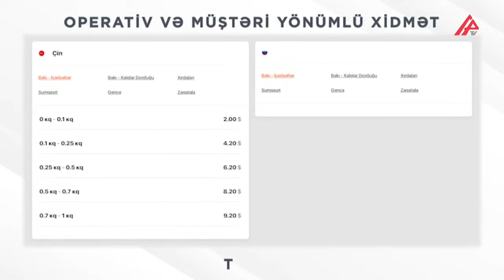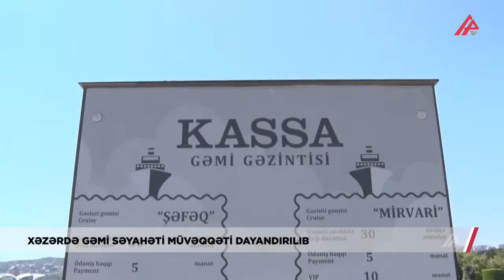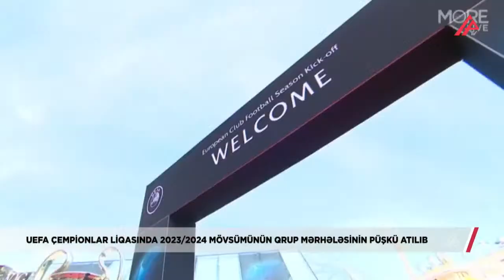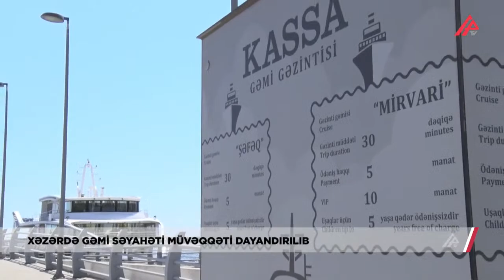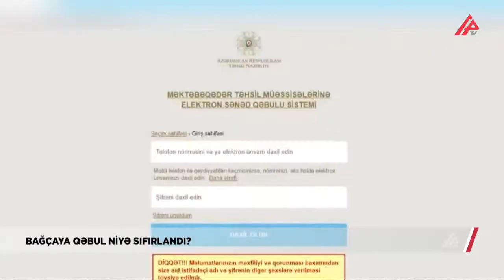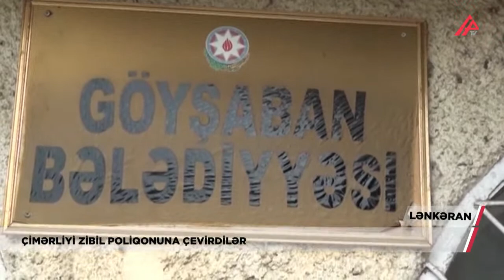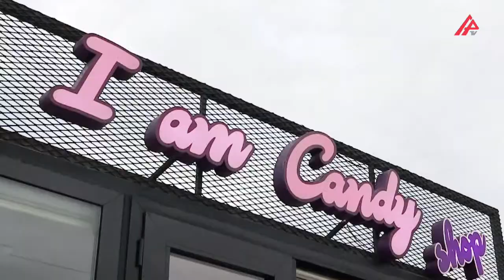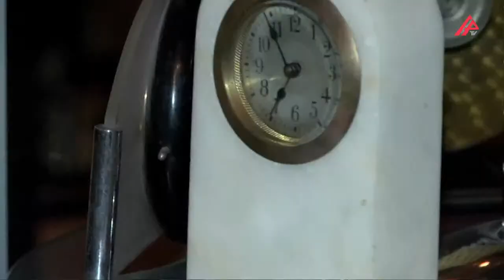Azərbaycan və dünyadan qaynar xəbərlər - XƏBƏR AXINI (APA TV - CANLI)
Qış vaxtı kəndin dadı - Qusarın Hili kəndi